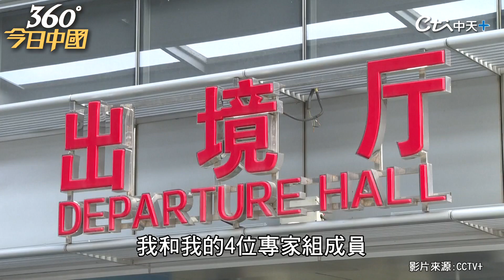香港新增逾3.4萬例確診再創單日新高 陸衛健委專家組抵港協助防疫｜360°今日中國